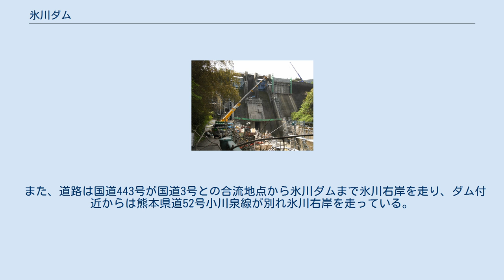氷川ダム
氷川ダム（ひかわダム）は熊本県八代市、二級河川・氷川本流上流部に建設されたダムである。
 熊本県が管理する県営ダムで、高さ56.5メートルの重力式コンクリートダム。
氷川総合開発計画の一環として氷川流域の治水と利水を目的に国庫の補助を受けて建設された補助多目的ダムである。
1986年（昭和61年）にはダム管理・運営に必要な電力をまかなう小規模な管理用水力発電所（最大出力570キロワット）をダム直下に新設している。
現在ダムの機能を強化するためのかさ上げを中心としたダム再開発事業を施工中である。
ダムによって形成された人造湖は、肥後平家湖（ひごへいけこ）と命名された。
 氷川流域一帯は度々洪水に見舞われていた一方、水田・畑地・柑橘畑では水不足に悩んでいた上、上水道の普及も遅れていた。
 そのため、熊本県は氷川総合開発計画を策定し、流域の災害対策及び周辺自治体の上水道・かんがい水路の整備等を行った。
氷川ダムは計画の中心を成すものである。
 上水道は1976年（昭和51年）に八代海を横断する海底送水管が設置され上天草市大矢野町まで送水されるようにもなった。
 なお、計画段階では水力発電も行う予定であったが建設は行われず、1986年（昭和61年）に小規模な管理用水力発電所が建設されたのみである。
 氷川ダム再開発事業により、豪雨時の予備放流の解消及び冬場の水量確保を目的とし、1990年（平成2年）より嵩上げ事業を実施している。
 2001年（平成13年）に嵩上げ工事時の作業スペースの確保、ダムコン（ダム管理用制御処理設備）の更新計画に対応すべく管理棟の改築工事が行われた。
 完了後は堤高58.5m、堤頂長202m、堤体積113,300m³、総貯水容量7,100,000m³、有効貯水容量5,900,000m³となる予定である。
 上流側からみたダム湖 ダム湖は1987年（昭和62年）に公募によって平家落人伝説にちなんだ名称「肥後平家湖（ひごへいけこ）」と名付けられた。
ダム湖は八代農業高校泉分校のカヌー部が練習に使用している。
 また、水質浄化を目的として噴水が設けられライトアップが行われているほか、遊歩道や広場が整備され桜の名所としても知られている。
 氷川ダム管理所 当ダムの管理棟はくまもとアートポリス参加プロジェクトであるため特徴的な形状をしており展望デッキ等も備えている。
 ダムサイト近くには麻生交通氷川ダムバス停や産交バス氷川ダム前バス停がある。
 産交バスは八代市中心部や鹿児島本線有佐駅路線が利用できる。
 2009年3月31日を以って熊本市内(熊本交通センター)を結ぶ熊本バス｢氷川ダム線」が廃止・区間撤退。
 翌2009年4月1日から御船町に本拠を置く麻生交通が熊本バス甲佐営業所の区間を運行。
 ※熊本市内は甲佐にて乗り継ぎ。
 また、道路は国道443号が国道3号との合流地点から氷川ダムまで氷川右岸を走り、ダム付近からは熊本県道52号小川泉線が別れ氷川右岸を走っている。